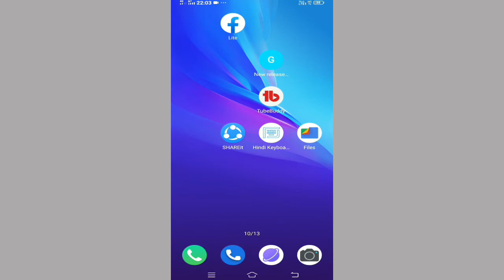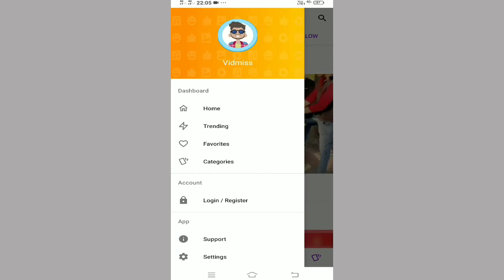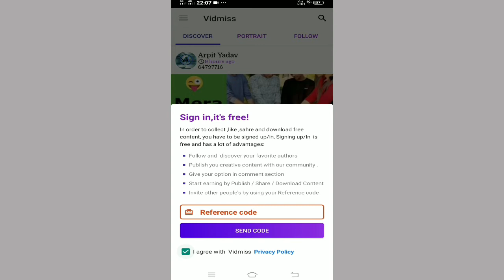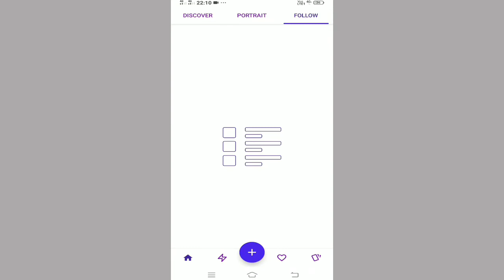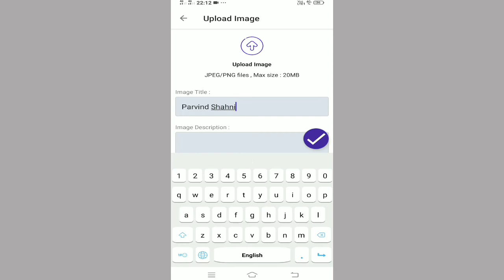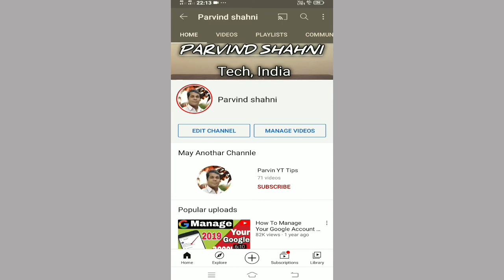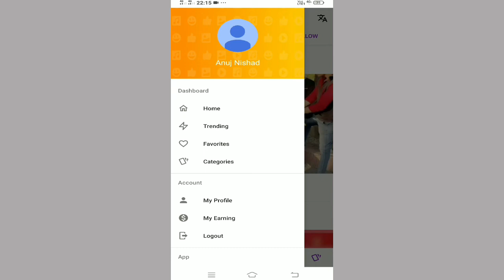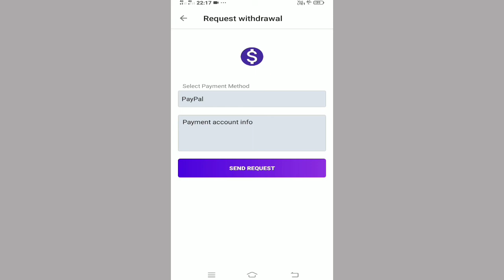Vidmiss App Se Paise Kaise Kamaye | How to Earn Money Vidmiss App | Vidmiss App Referral Code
Refer Code 👉 330ab704